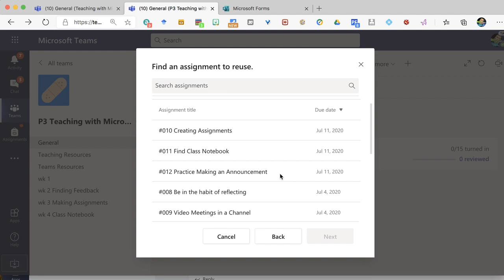Bring in an assignment you created in another Class for Microsoft Teams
I created a new class but do not want to start from scratch. I want to reuse an assignment I created in another class and post it in this new class.